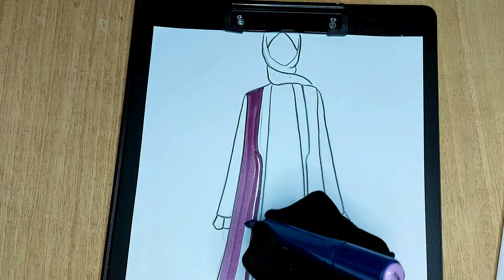رسم عباية سهلة جدا | رسم عباية للمبتدئين رسم تصميم عباية / طريقة رسم عباية / تصميم الازياء / رسم سهل